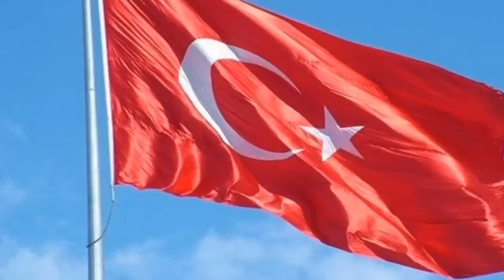Xəbərlər bugün 08.02.2023